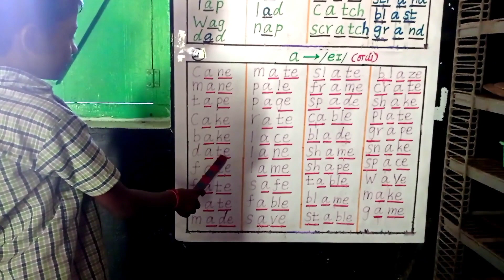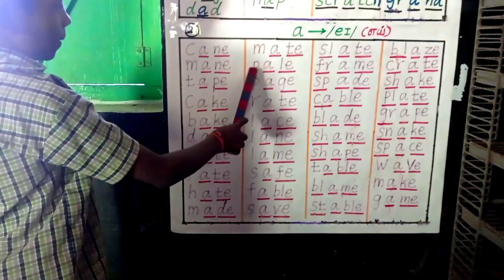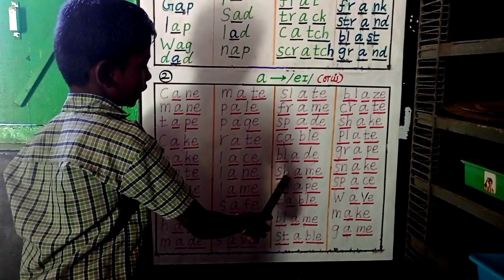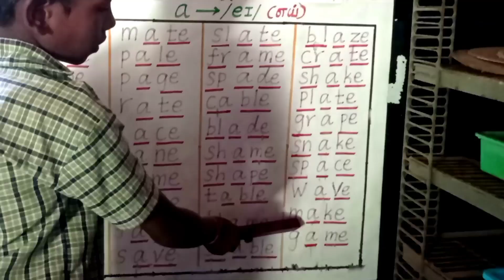English phonetic method - PART 2